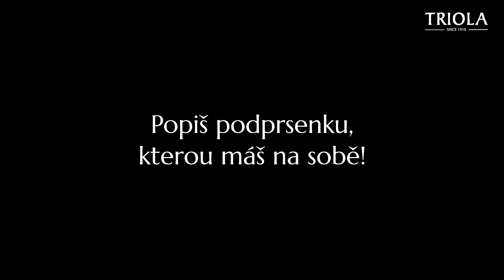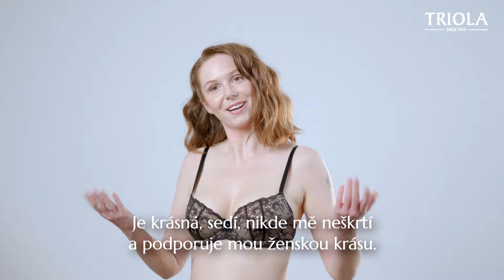Otázky na tělo. Podržme se navzájem: S láskou všem hrdinkám všedních dnů! Triola kampaň 2022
Otázky na tělo i na prsa!
Podržme se navzájem: S láskou všem hrdinkám všedních dnů
Hoďme starosti všedních dnů za hlavu a užívejme si přítomnosti. V nové kampani ,,Podržme se navzájem' se seznámíme s příběhy pěti úžasných žen. Přesvědčíme se, že nákup spodního prádla nemusí být noční můra ani stres a že každý nedostatek se dá povznést na přednost. Uvidíte, že ve správném spodním prádle se můžete cítit spokojená, šťastná i sexy zároveň.

V každé životní etapě jsme tu pro vás, už po celé generace. Triola vás podrží.